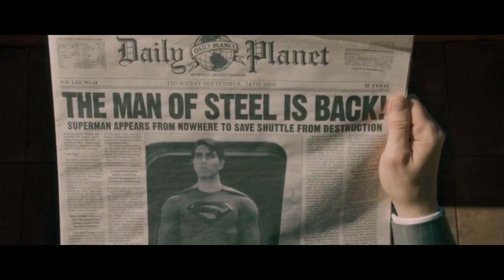CINEMA OF STEEL Pt 8- Superman Returns Review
B-Movies reviews the 2006 film starring Brandon Routh and Kevin Spacey in this episode of a 10-part series covering all the theatrically-released Superman films. We're reviewing one each day leading up to the release of Man of Steel, and ranking them all from worst to best. Is Superman Returns a love letter from Bryan Singer to the Richard Donner films, or a stinker of a tribute?

Twitter handles: @WilliamBibbiani, @WitneySeibold, @CraveOnline